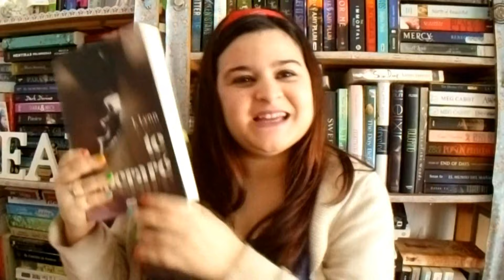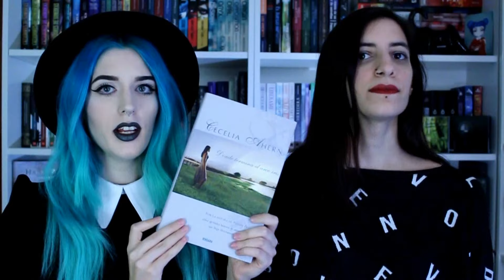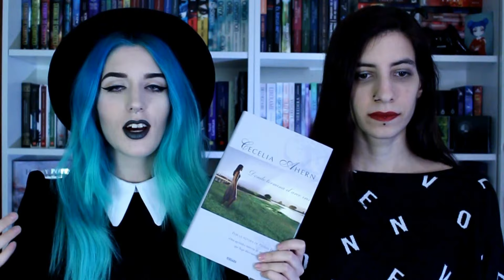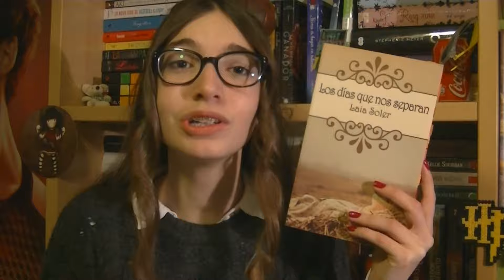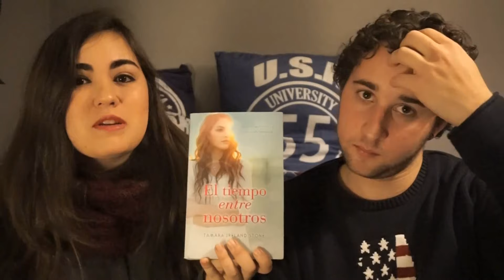LIBROS PARA SAN VALENTÍN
¡Hola! Hoy, junto a unas personitas increíbles, os traigo unas recomendaciones especiales para estas fechas romanticonas de San Valentín. ♥︎

✎Lista de deseos

♥︎ Muchas gracias por vuestro tiempo y vuestros comentarios ♥︎